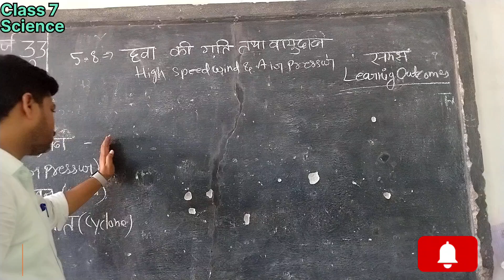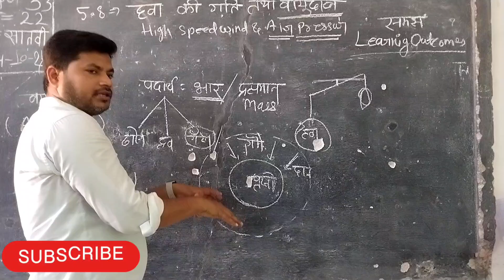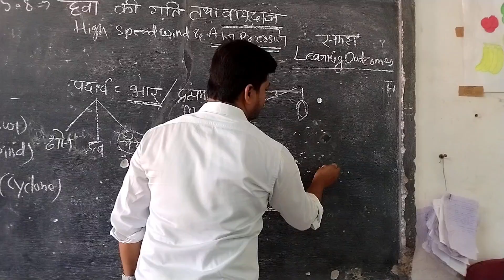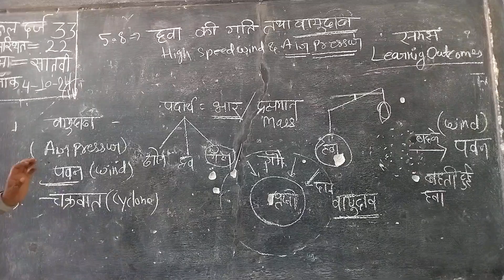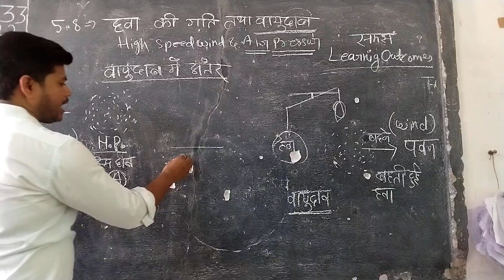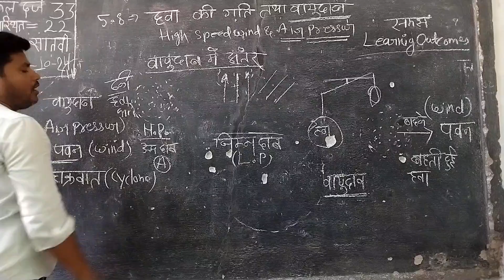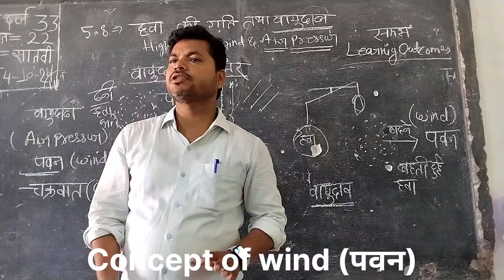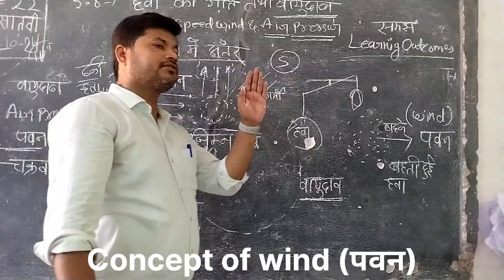पवन wind/वायुदाब air pressur/ CG School -Class 7 science